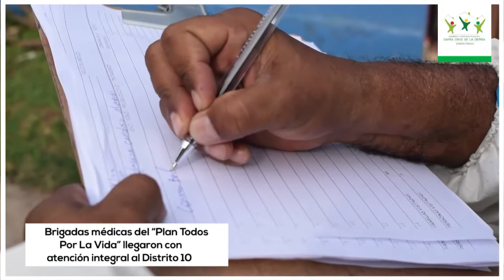Rastrillaje casa por casa en el Bajío del Oriente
El “Plan Todos Por La Vida” movilizó a  más de 40 brigadas médicas que realizaron el rastrillaje casa por casa en 3 unidades vecinales del distrito 10, Bajío del Oriente, Tierras Nuevas 2, donde se alcanzó a más de 18 mil habitantes en la zona considerada de alto riesgo. Los profesionales de salud dotaron medicamentos y brindaron atención integral de salud.